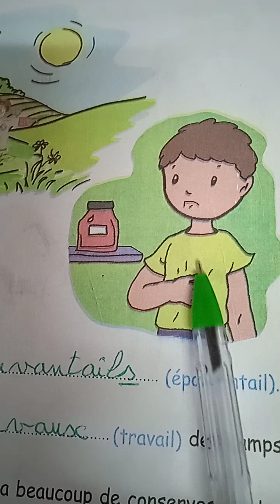Cahier d'activités de français 4Ap page 101